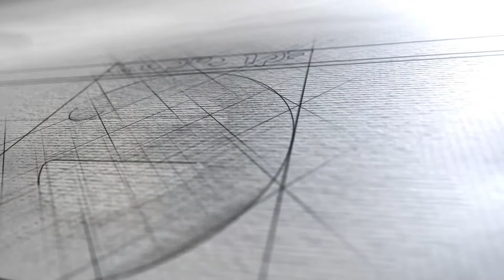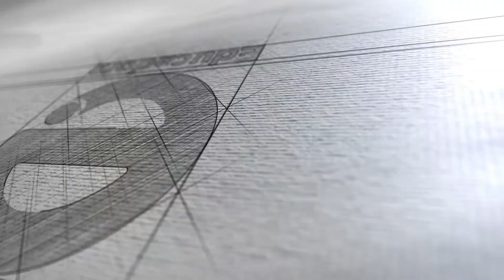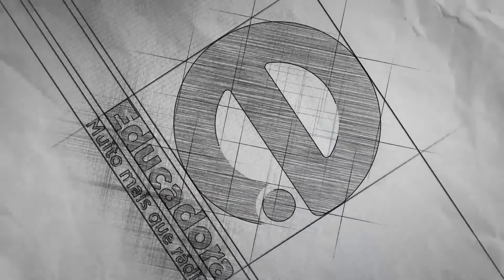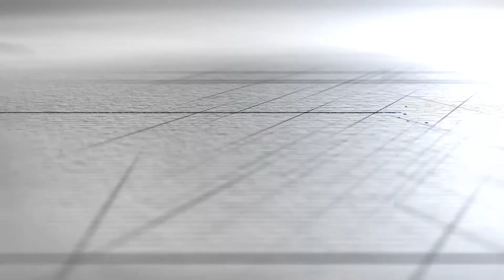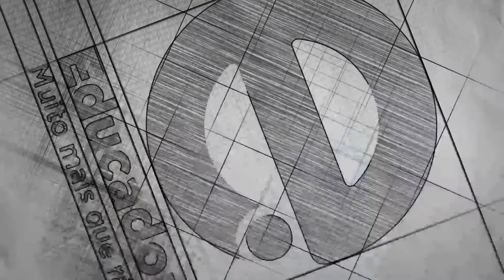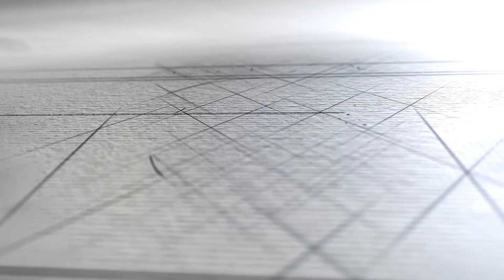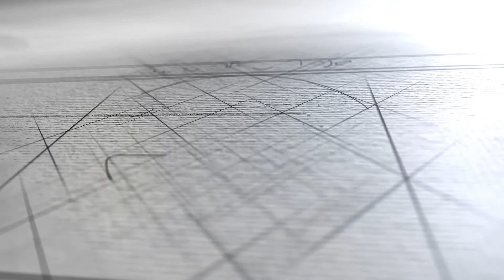Educadora Meio Dia (07/02/19)